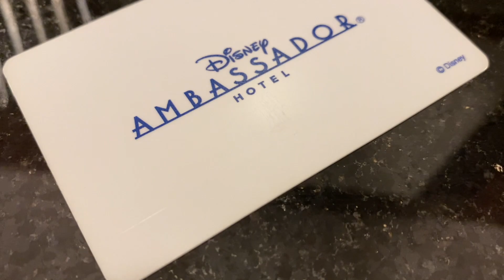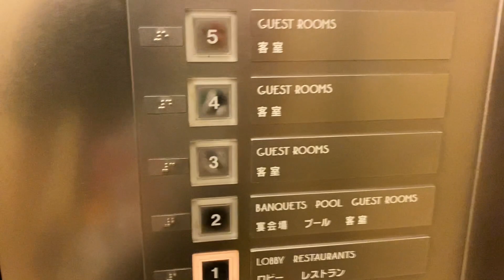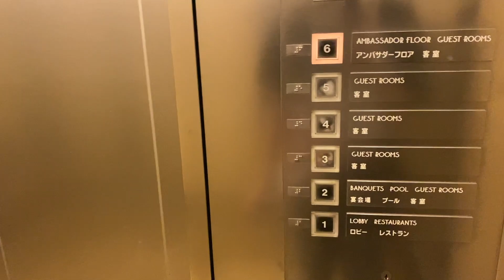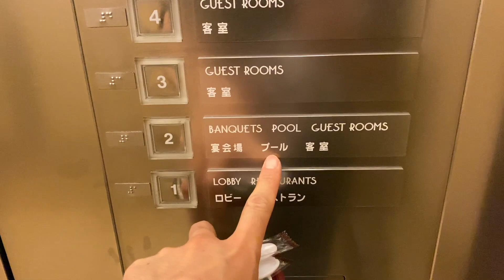あの夜、アンバサダーホテルで起きたことを正直に話します。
大人には色々と夜の嗜みってやつがある。

【みずたまちぇいさーず：YouTube】グループチャンネルも応援よろしくお願いします！

【撮影機材】
・iPhone11pro

【パークで使用している撮影機材】
・Canon EOS6D（リンク先は新モデル）
・Canon EF35mm F2 IS USM
・Canon EF70-200mm F2.8L IS II USM

（基本的にYouTubeの動画制作や生配信中に紹介・使用するものに限定させていただく予定です。その他もあります。笑）

‹Opening & BGM›
DOVA SYNDROME

▼▼▼▼▼Ending song▼▼▼▼▼
ー祝Tokyo Disney Sea 19周年記念動画ー